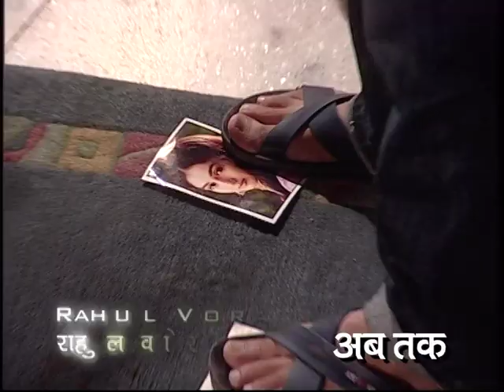Mera Dil Deewana | मेरा दिल दीवाना - Ep #11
Mera Dil Deewana - Ep #11
"मेरा दिल दीवाना"  एक पारिवारिक ड्रामा सीरियल है जिसमे  रोमांस, हास्य और प्रतिशोध की कहानी है। यह कहानी दो परिवारों के इर्द-गिर्द घूमती है, जो वास्तव में एकल परिवार है।  राहुल वोरा लंदन में एक कंपनी चलाने वाले व्यापारी हैं। वह अपने अतीत में दिल्ली में रहते थे। शीतल दिल्ली की रहने वाली एक मासूम और पारंपरिक महिला है। राहुल और शीतल एक दूसरे से प्यार करते थे। राहुल ने दिल्ली में शीतल को छोड़कर लंदन में बसने का फैसला किया। शीतल उससे सहमत नहीं थी। फिर राहुल और शीतल की शादी हुई और उनका एक बेटा हुआ। राहुल ने शीतल को छोड़ दिया और अपने बेटे आकाश के साथ लंदन चला गया। शीतल टूट चुकी थी। उसने आकाश को वापस लाने के लिए लंदन जाने का फैसला किया। इस बीच, राहुल ने निकहत से दूसरी शादी कर ली।

 @Doordarshan National ​